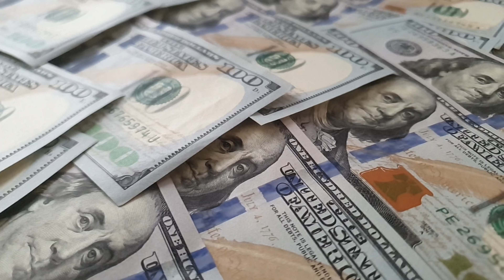Wealth Affirmations Rampage!!✨💰💸Manifest Prosperity and Success!✨💸💰💸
👉How I Replaced My Nursing Income & Retired At 24 Years Old Without Investing Any Of My Own Money🤑